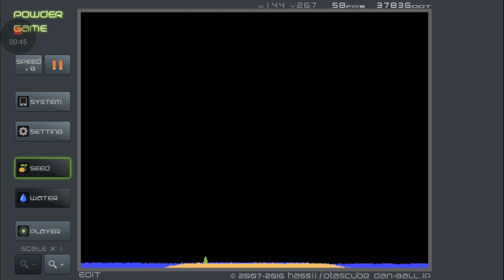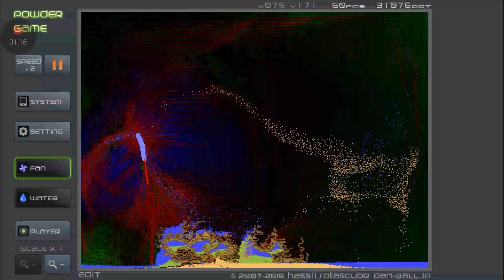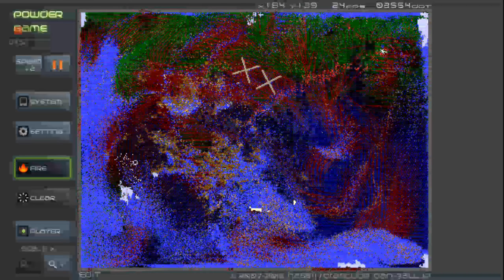Wayward Let's Play 111: Powder Game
For the one hundred eleventh WLP I play Powder Game, a physics tool where things explode.

Please pay me.  I like money